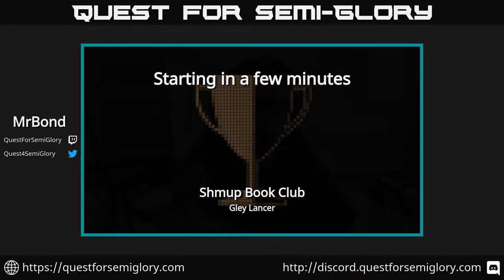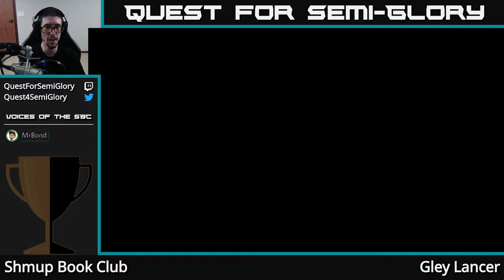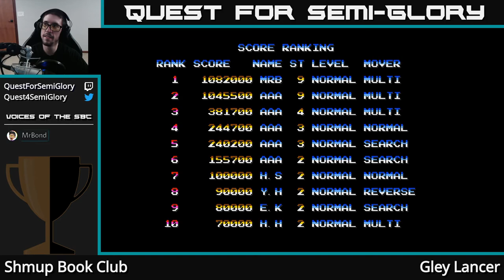Shmup Book Club, Mar 2020 - Gley Lancer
Gley Lancer (Sega Genesis, 1992)